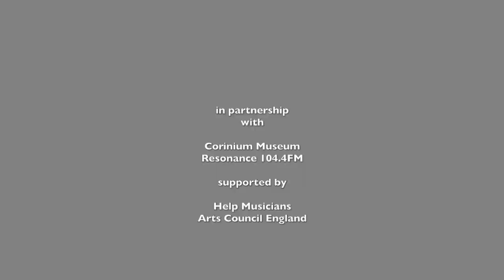'The Microliths' Chris Cundy Behind the scenes documentary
The Microliths
by Chris Cundy

The music of the Microliths is a response to Corinium Museum’s display of twenty two tiny flint blades dating from the Mesolithic, or Middle Stone Age. They were used as harpoons fixed onto throwing spears with a birch tar or glue, and produced for composite tools such as bows and arrows.

The Microliths are precision objects made by hunter gatherers who travelled vast distances and came to Gloucestershire sometime between 8’500 ~ 4’000 BCE. Individually they measure just a centimetre or two in length and each one has been cut from a piece of flint before being worked into the fine parallel lines that make each blade. Their presence here in the Stone Age to Corinium gallery draws me into their world. From behind the glass they speak of an instinctive and changing landscape. Each Microlith feels like a fleeting moment.

I’ve used lots of percussion in this piece both from the piano, played by Marjolaine Charbin and from the percussion world of tam tam, bass drum and gongs, played by Mark Sanders. We also have two low string players; Bruno Guastalla on cello and Dominic Lash on the double bass who use ricochets, pizzicato actions and sometimes more oblique noises. The score is made up of twenty two segments of suspended time, and because of the way it’s conducted the players never quite know how long each of these moments will last. It emerges from silence and explores an atmosphere of fragmented points, of refrain, and fleeting glimpses.

Adam’s poem reflects how our approach to performing this music seems to entangle us with the objects in the Museum and with the ancient world they belong to.

Microlith Music
at Corinium Museum
by Adam Horovitz

These are the teeth we pulled
from the jaws of the past;
a handful of pinned notes,
their shadows cast as piano sharps
and flats on a museum wall.

Behold: twenty two
segments of suspended time.

Once, they were tools for survival,
for making and undoing.
Keys to a life run hard
beneath looping symphonies
of sun’s rise, seasons shift.

Now, a long diminuendo
of light and blood lingers
in each arrow- and spear-head,
each vicious harpoon barb
caught in soft-spun light.

Behind glass, each slivered note
of this fossilised music resonates

with a song of life-in-death, death-in-life.
A capella only, but still ready for an aria.
For orchestras of wood and leather to bind
these barbs of quick despatch back in
to the brutal music of their making.

Archaeology of the Ear is partnered with Corinium Museum and Resonance 104.4FM
Supported by Help Musicians and Arts Council England